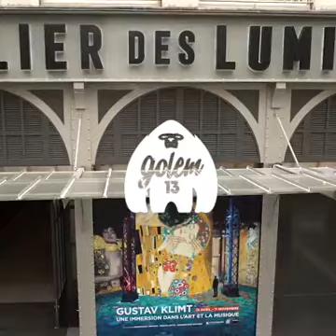Gustav Klimt dans L'Atelier des Lumières, Paris